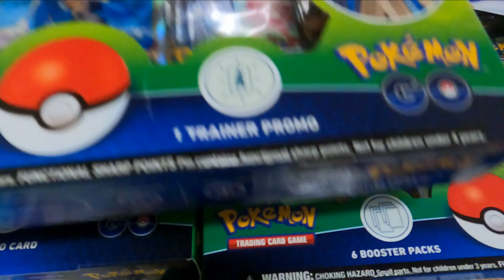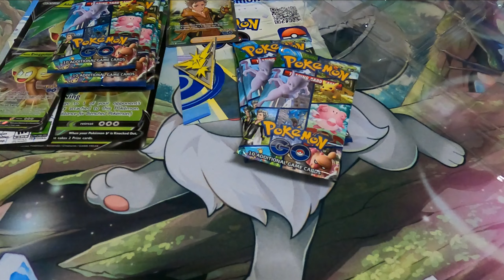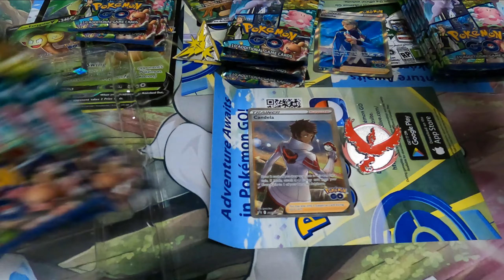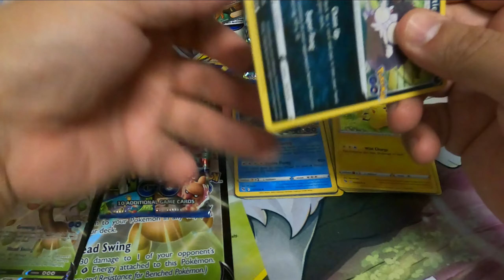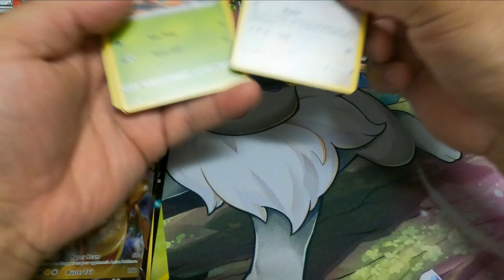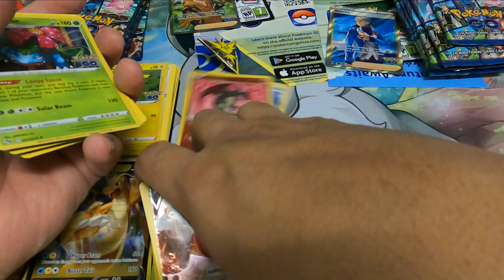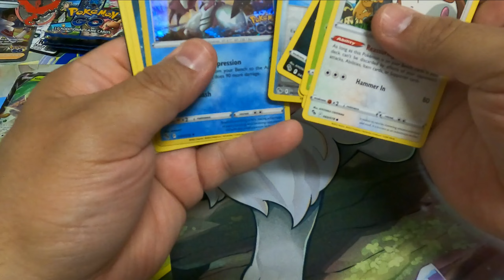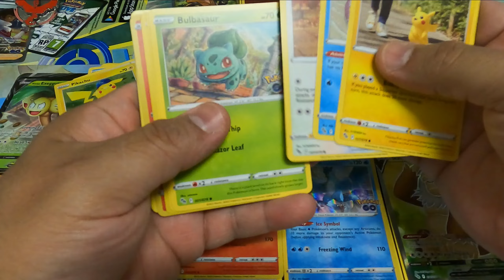Unboxing some Pokemon Go Products